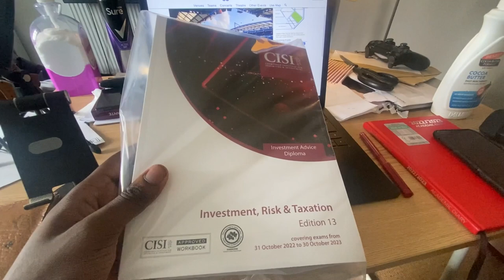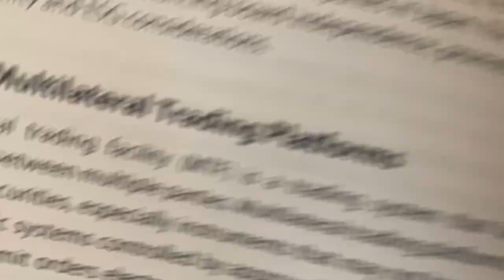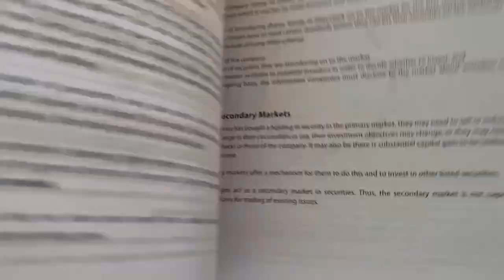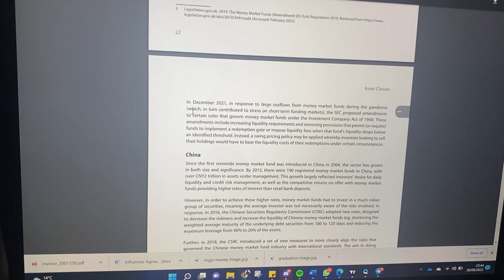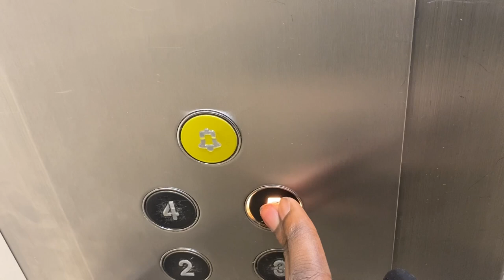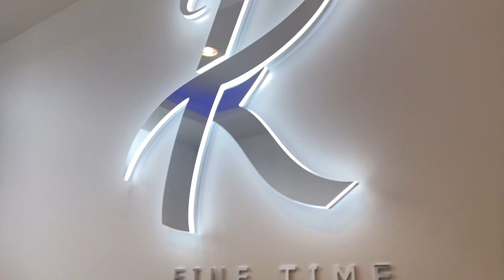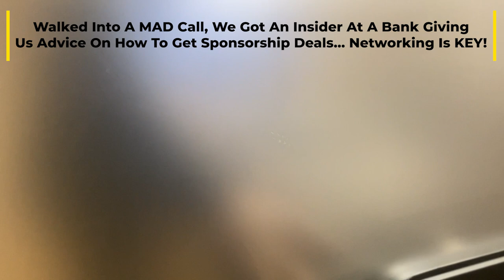BECOME A THREAT FROM ALL ANGLES | Bank Insiders | Podcasts & Interviews | Week In The Life Ep. 3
Week In The Life Episode 3! In this video I showcase my new course I need revise for, reselling Asake tickets and making over £200 profit, going gym and improving my body, interviews with Pennies to Pounds & FineTimeKettles and networking with an insider at a bank 👀